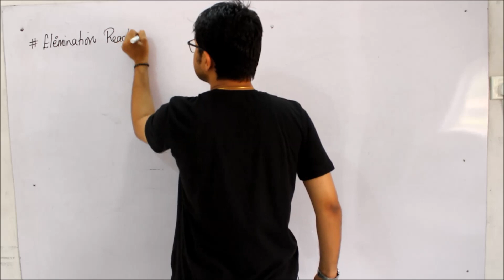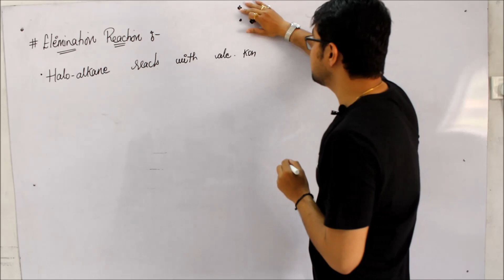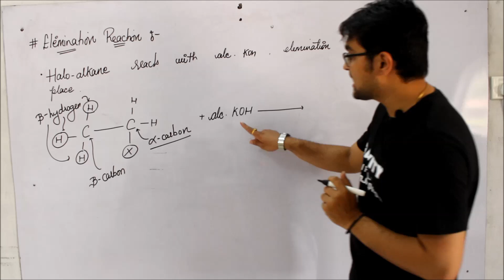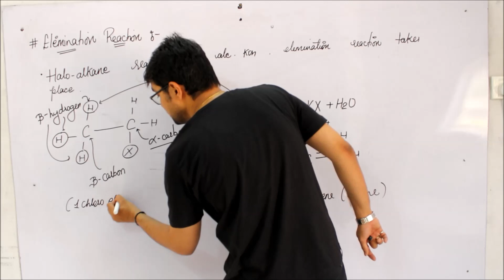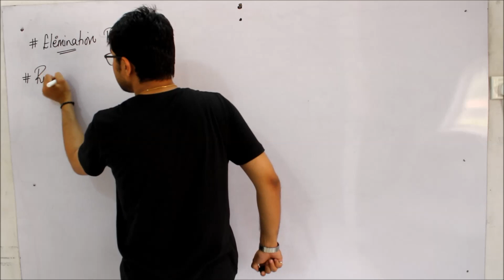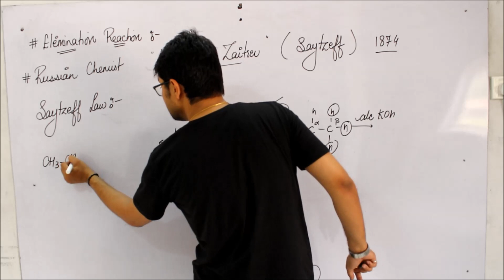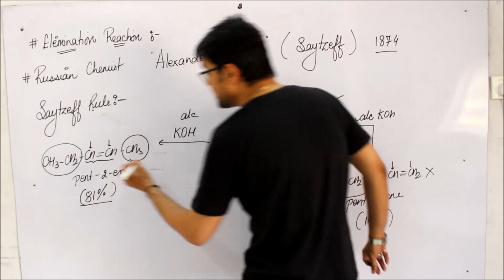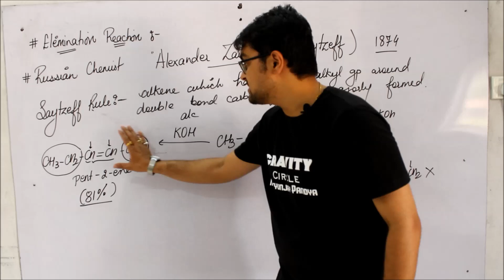Halo-alkanes & Halo-arenes || Saytzeff Rule || Elimination Reactions